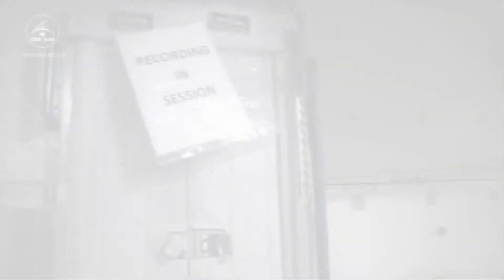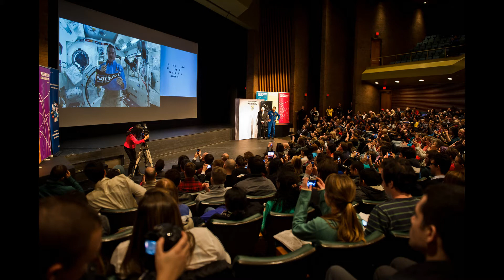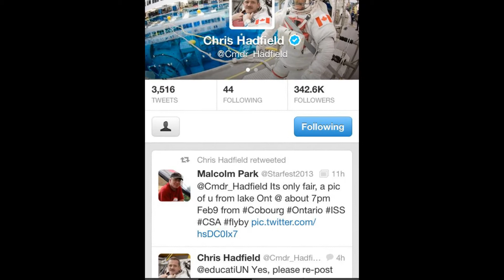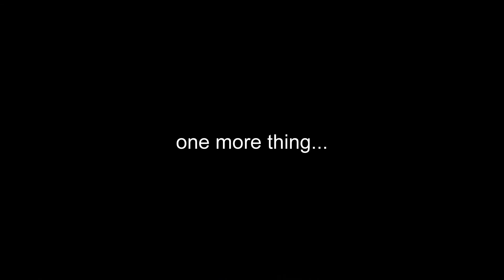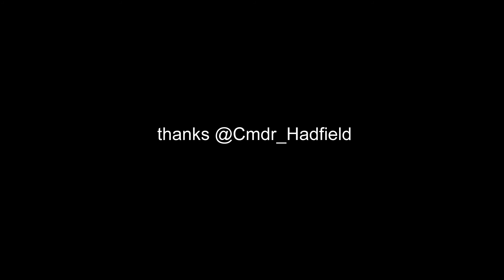Starfest Hadfield Tribute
At Starfest 2013 we paid tribute to CMDR Chris Hadfield. And he sends his well wishes to us!